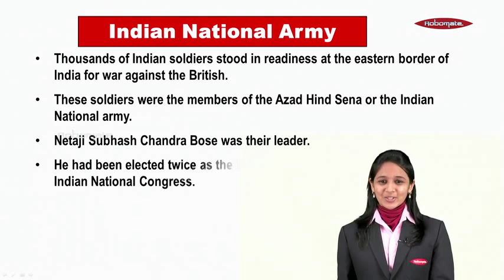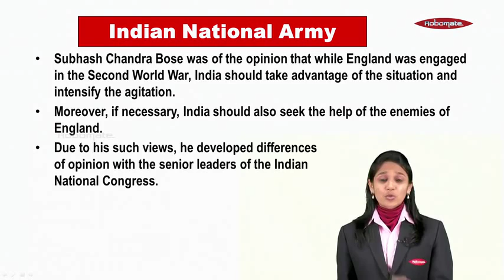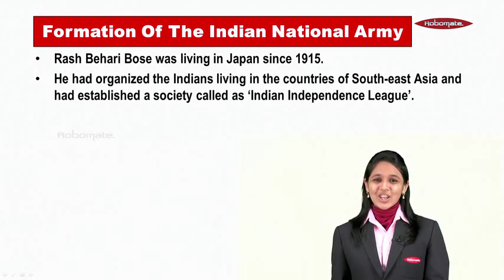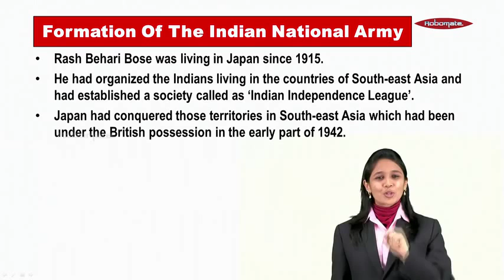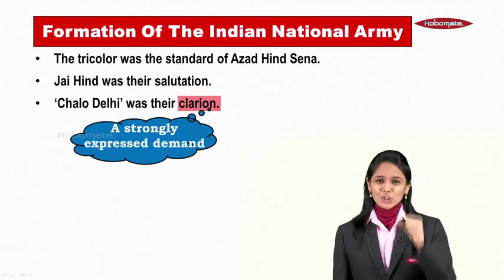Std. VIII - History & Civics